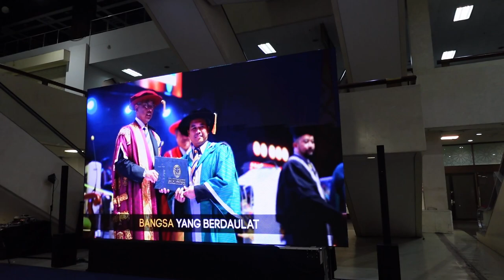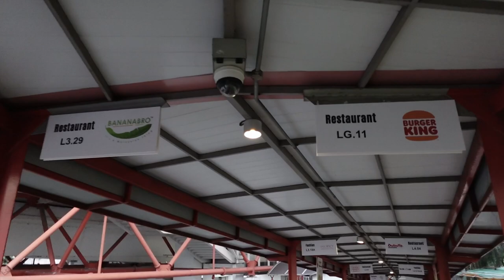VLOG FAMILY#1 : BTS CONVO UNIKL